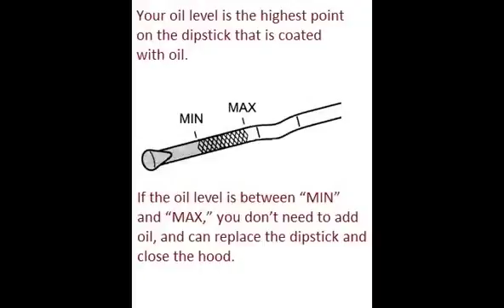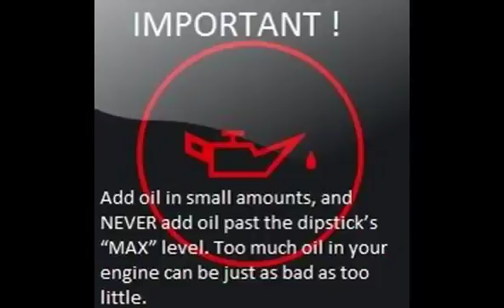CITROEN XSARA PICASS 2004 04 How to add motor oil